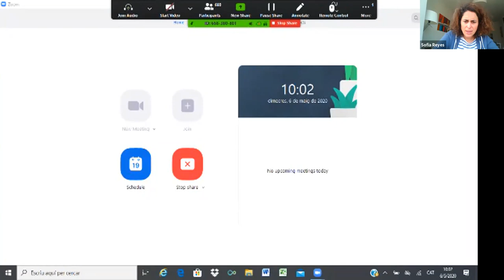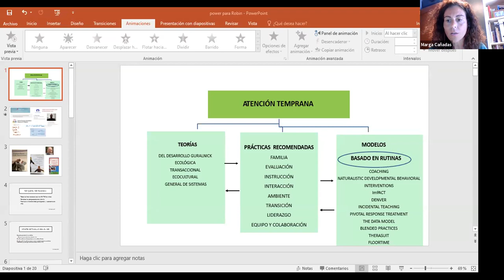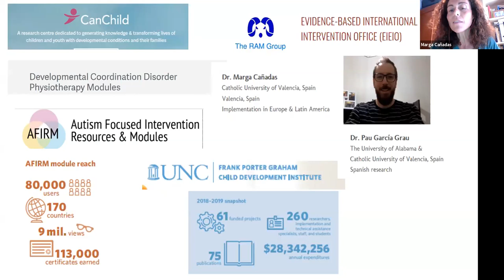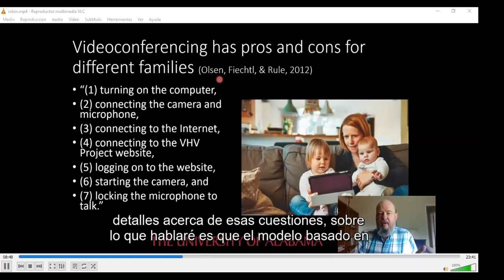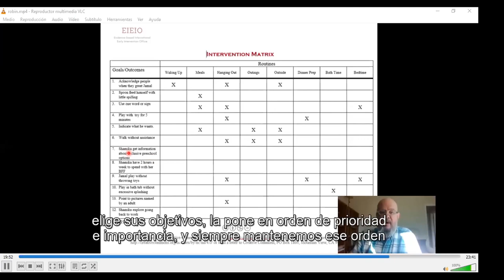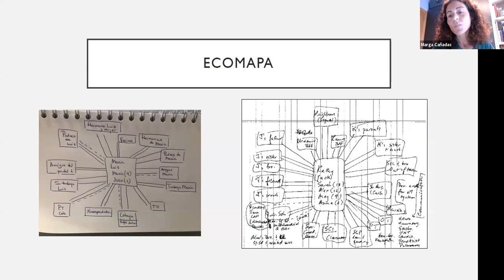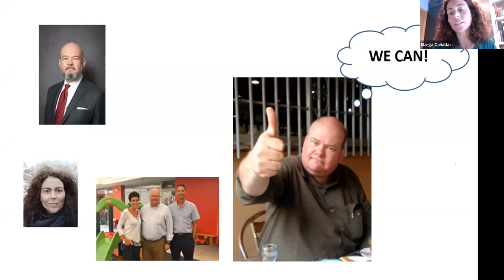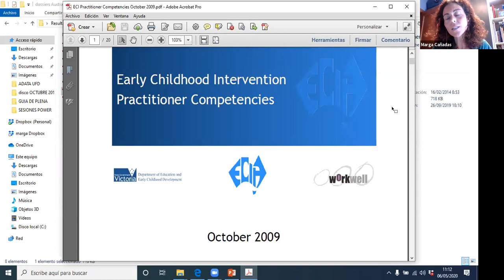Formación de tele intervención de atención temprana. Parte 6 | Plena inclusión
Contenidos:
- Teleintervención y el modelo basado en rutinas.
- Presentación de la Guía sobre Teleintervención.

Imparten el curso:
- Robin McWilliam, Universidad de Alabama.
- Marga Cañadas, Capacitas Universidad Católica de Valencia.

Presentación de la guía:
- Paola de la Mano, Plena inclusión Castilla-La Mancha.